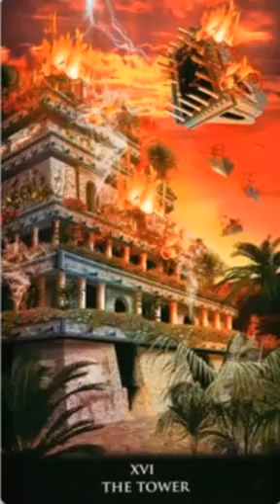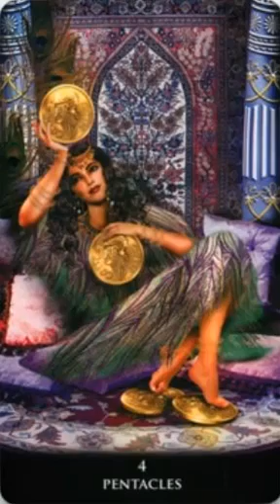New Babylonian Tarot